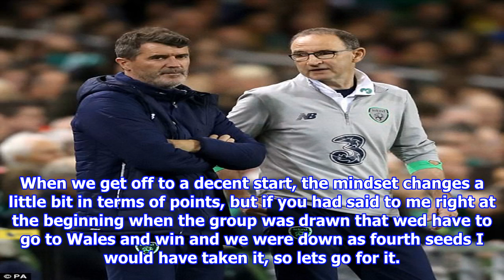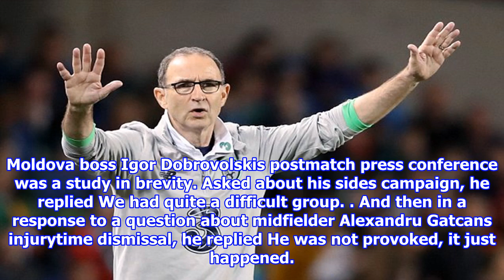Republic of ireland boss martin o'neill confident for wales tie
Published 1928 EDT, 6 October 2017 Updated 1928 EDT, 6 October 2017 Martin ONeill is confident the Republic of Ireland can go to Wales on Monday and win to keep their World Cup hopes alive. Friday nights 20 victory over Moldova at the Aviva Stadium, coupled with Wales 10 win in Georgia and leaders Serbias 32 defeat in Austria left Group D wide open with the three nations engaged in a tooth and nail scrap for the top two spots. Only another three points will be good enough for the Irish and their Welsh counterparts to remain in the hunt, and ONeill is relishing the showdown at the Cardiff City Stadium. Martin ONeill is confident the Republic of Ireland can go to Wales on Monday and winHe said Regardless of their result in Georgia today, we have to go and win the match. I didnt want to be talking about a game thats in the future when we might not get a result here. A couple of early goals against Moldova obviously settled our nerves, which was great, and we went on to win. Now talking ab...